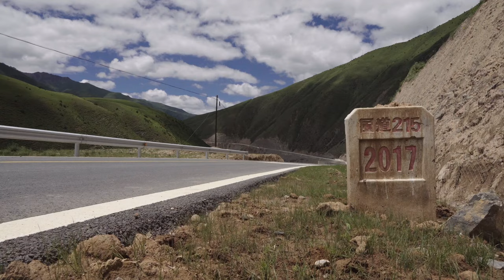野外旅行遇到雪豹！90后博主探寻国家级野生动物，抵达川西石渠【自由公路】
大家好，这里是自由公路Freeroad的频道

这里有中国首档90后房车环球创业旅行VLOG
这里有我的公路旅行生涯全纪录

为生活，也为梦想！